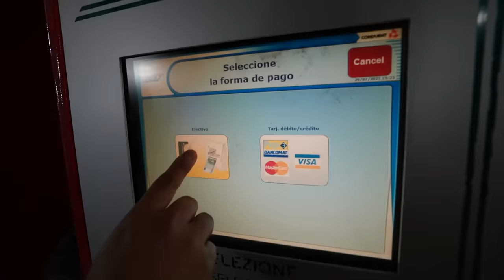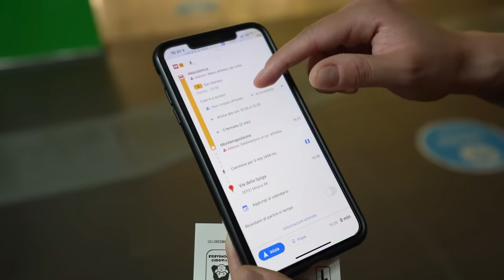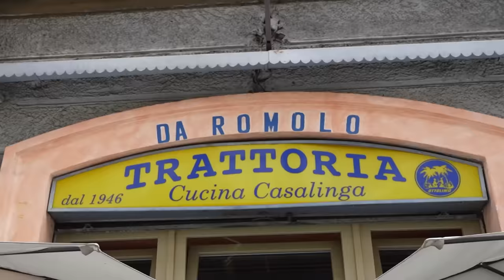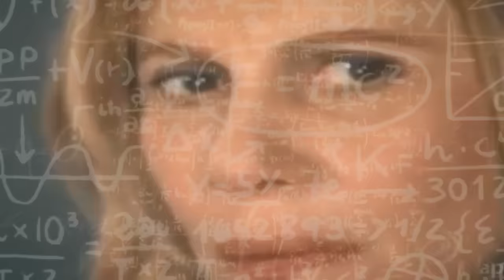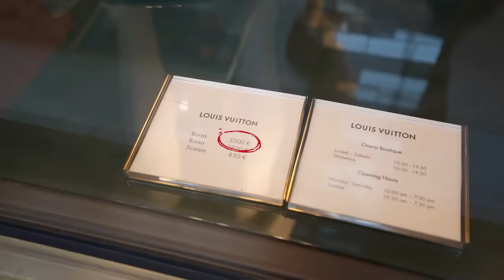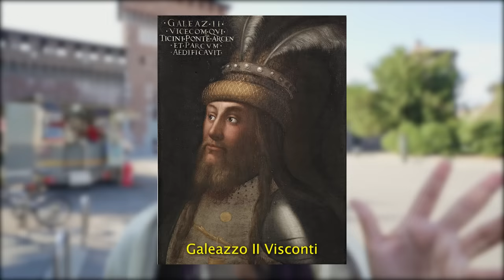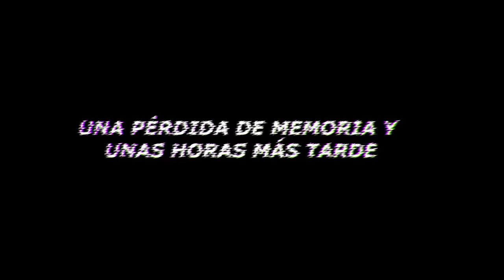¿QUÉ HACER BARATO EN MILÁN? 24 horas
¡SÍ ES POSIBLE VISITAR MILÁN CON POCO PRESUPUESTO Y EN 24 HORAS!

¡Holaaaa amigos! Para cerrar nuestro recorrido por Italia con broche de oro nos fuimos a MILÁN! 🤩 La ciudad de la moda, de lo fashion, SÍ. ¡Pero también, donde se come rico y donde se juerguea aún mejor! 🍻 Y pa la juerga ¿Qué mejor compañía que nuestras chocheras de Dos Peruanas Pal Mundo, que hace aaaños viven por Milán y se saben todas las fijas? 😉

- Sigan a nuestras amigas Dos Peruanas Pal Mundo!

🗓️ Temporada del viaje: Julio 2021

CRÉDITOS
Via della Spiga – Video de 4K Walk - Tripig